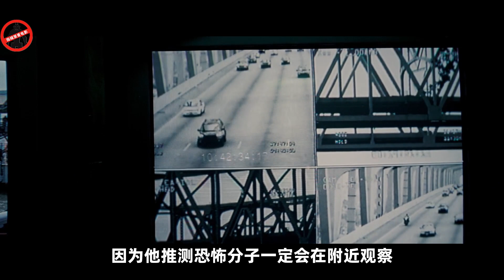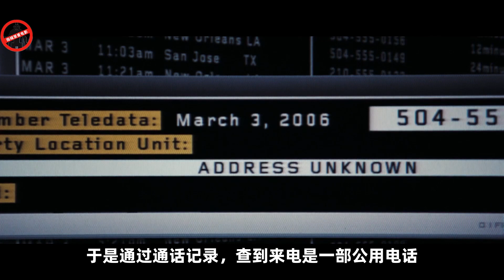游轮爆炸500多人丧生，特工穿越时空能否改变命运，烧脑科幻片